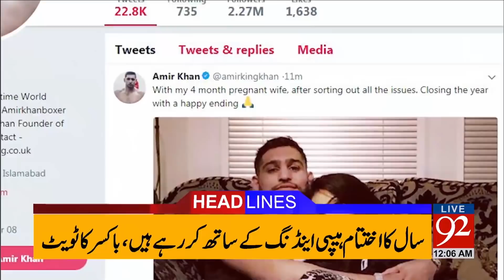92 News Headlines 12:00 AM - 12 November 2017 - 92NewsHDPlus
Watch: 92 News Headlines 12:00 AM - 12 November 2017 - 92NewsHDPlus